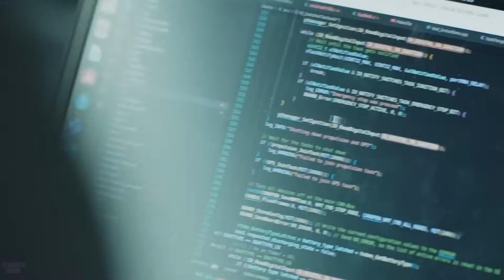Next-Generation Humanoid Robots have Suddenly Gained Self-Awareness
The field of robotics takes a significant leap into the future as a new generation of humanoid robots has suddenly demonstrated the ability to be self-aware. This breakthrough prompts scientists to explore the possibilities of enhanced cognitive interaction among robots and its impact on various industries.